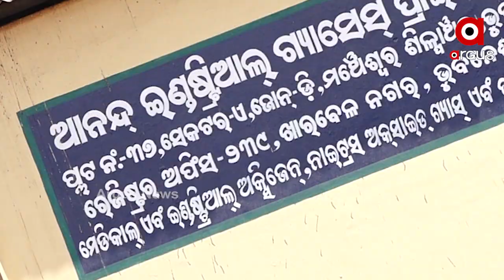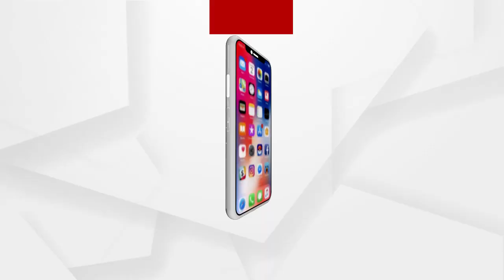ଅସ୍କିଜେନ ପ୍ଲାଣ୍ଟରେ ସ୍ଥିତି ପରଖିଥିଲା ଅର୍ଗସ ନ୍ୟୁଜ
ଅସ୍କିଜେନକୁ ନେଇ ସାରା ଦେଶରେ ହାହାକାର । ଅସ୍କିଜେନ ଅଭାବ ଦର୍ଶାଇ ହାତ ଟେକି ଦେଉଛନ୍ତି ମେଡକାଲ କର୍ତ୍ତୃପକ୍ଷ । ତେବେ ଓଡିଶା ମହାରାଷ୍ଟ୍ର ଓ ଦିଲ୍ଲିୀ ଅକ୍ସିଜେନ ଦେବାକୁ ପାଦ କାଢିଥିବା ବେଳେ ପ୍ରଶ୍ନ ପ୍ରକୃତରେ ରାଜ୍ୟର ରୋଗୀଙ୍କ ପାଇଁ ଆମପାଖରେ ପର୍ଯ୍ୟାପ୍ତ ଅସ୍କିଜେନ ଉପଲବ୍ଝ ଅଛି ତ...